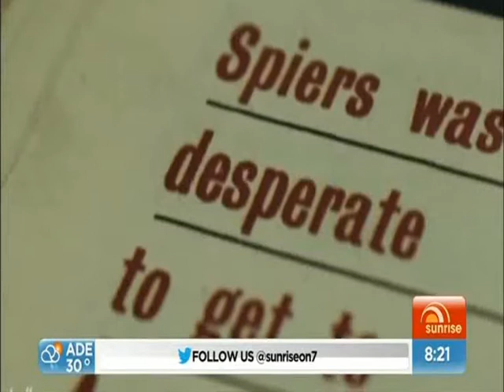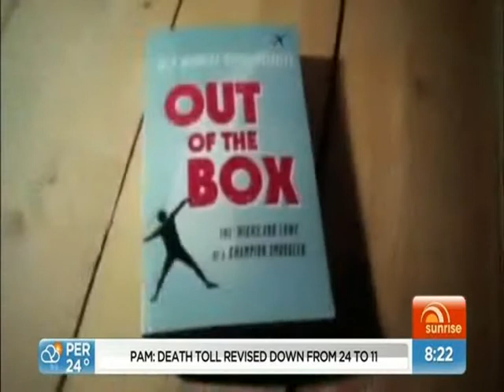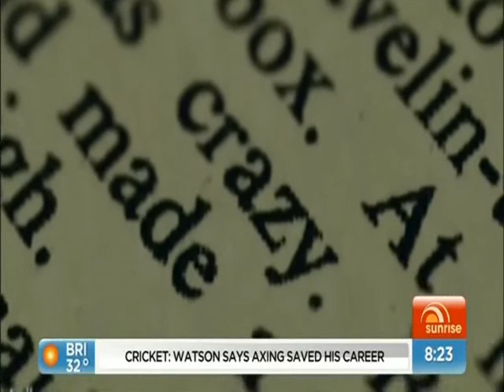Out of the Box - Channel 7 Sunrise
Meet the man who shipped himself across the world. Australian Reg Spiers made it alive in a wooden box from London all the way to Perth. For more, read the book - Out Of The Box: The Highs & Lows of a Champion Smuggler, by Julie and Marcus McSorley